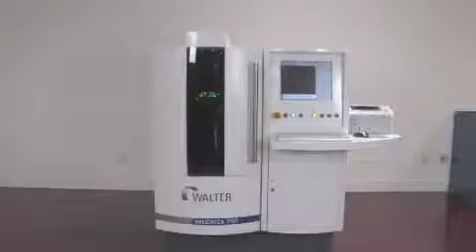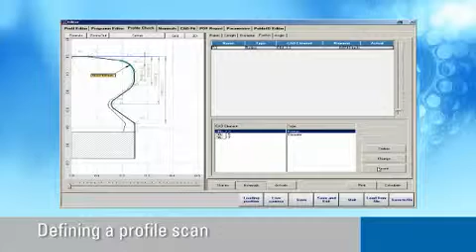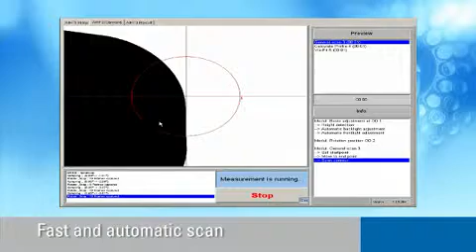CNC Tool Grinder - Walter CNC Tool & Cutter Grinders - Tool Measuring Machine - Helicheck - V2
CNC Tool Inspection - Walter Helicheck Tool and Cutter Measuring Machine.

Brief overview of an amazing CNC measuring machine that can analyze the geometries of cutting tools and other parts automatically and without contact.

Contact at (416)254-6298 for further details.